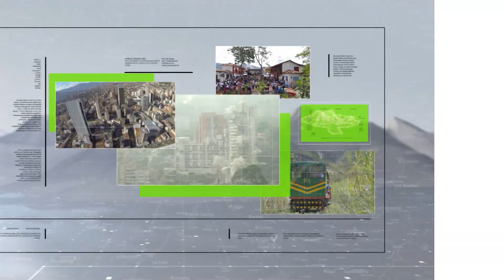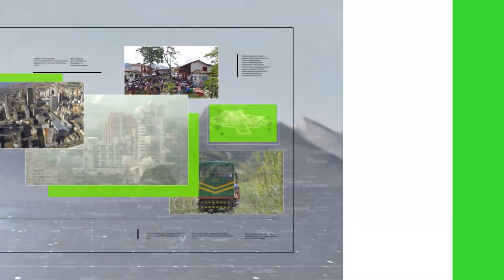"Nos quedamos con la mercancía de Halloween": comerciantes - Teleantioquia Noticias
La venta de disfraces cayó y los comerciantes del Centro de Medellín aseguran que perdieron la inversión. Pues por las diferentes medidas adoptadas, los disfraces se quedaron colgados.